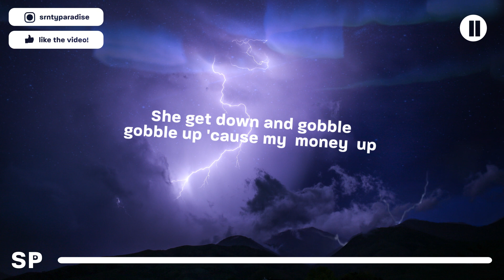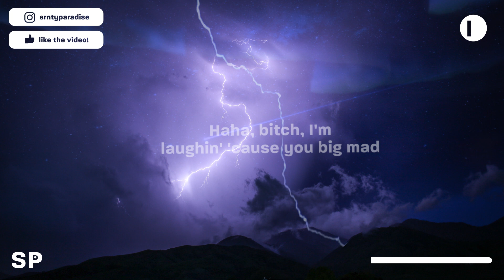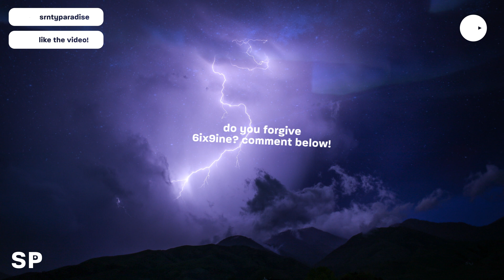6ix9ine - GOOBA (Lyrics) 🔥 Are you dumb stupid or dumb (TikTok)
6ix9ine - GOOBA (Lyrics)

🎤 GOOBA Lyrics
[Chorus]
I tell a ni**a don't dick ride, don't blick ride
Leave it to the double thick thighs, twin sisters
Drop it down and wobble, wobble up, mami booted up
She get down and gobble, gobble up 'cause my money up
Slide, slide in the Bentley trucker, the Wraith trucker
Your bestie is a dick sucker, I big dub her
As-salama-lama alaykum, you big hater
6ix9ine
You nothin' but a hater, hater, clout chaser

[Verse 1]
Now we catch him at the chicken spot, up a couple chops
Pop that ni**a with a hundred shots, ra-ta-ta-ta-ta
DeDe made that ni**a Diddy Bop, cha-cha-cha-cha-cha
He thought we was gon' knuckle up, b**ch, I don't box
And these ni**as always talkin' shit, yadda-yadda-ya
When you see me, what you talkin' 'bout, f**k you talkin' 'bout?
Ni**as always wanna chase clout, b**ch, I am clout
Tell 'em get up out my face now 'fore I grrt
sixnine
Are you dumb, stupid, or dumb, huh?
Play me like a dummy, like b**ch, are you dumb?
Yeah, you got some money, but you still f**in' ugly
6ix9ine
Stupid, listen
When I talk, you better listen
We can make him dance, bachata
Slide over, do the cha-cha
Grrt, bah-bah
Make a ni**a go adios
6ix9ine gooba
Dímelo, mami
6ix9ine lyrics
Fresca, you nasty
Flame up, light it
gooba lyrics
They see me and get excited
Two step, spin around, so fly, pilot
gooba audio
They sick, been hot way before Coronavirus
Ni**a, who did that? Ni**a, who did what?
Ni**a, that's my shit, don't bite it

[Verse 2]
You're mad I'm back, big mad
He's mad, she's mad, big sad
Haha, don't care, stay mad
Ah-hah, ah-hah, ah-hah
Haha, b**ch, I'm laughin' 'cause you big mad
See it in your face, cry baby, b**ch, you big sad
Ni**as tweetin' bout me, got me trendin', b**ch, you big sad
6ix9ine gooba lyrics
Tell me how I ratted, came home to a big bag

[Outro]
(Jah, ayy, you know that boy)

6ix9ine - GOOBA (Lyrics)
6ix9ine - GOOBA Lyrics
GOOBA (Lyrics)
GOOBA Lyrics
GOOBA
GOOBA audio
gooba sixnine lyrics
6ix9ine